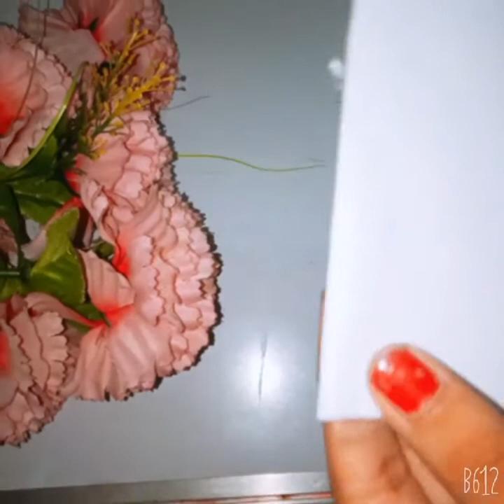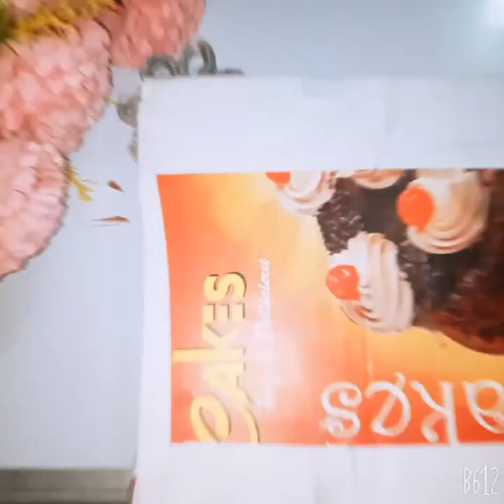How to make / newspaper photo frame / without fevicol, glue gun